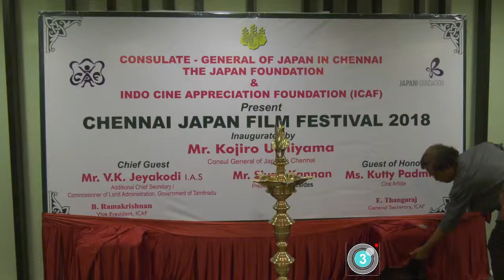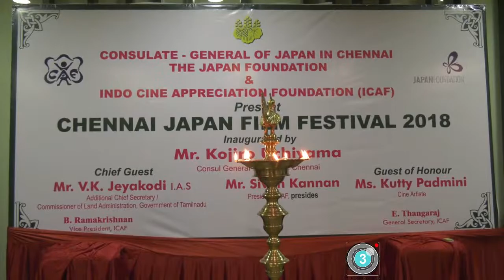Consulate General Kajiro speaks at Chennai Japan Film Festival 2018